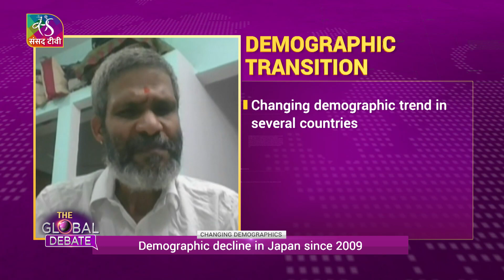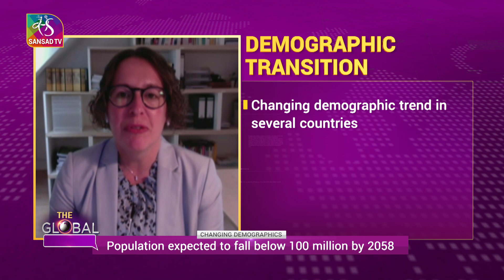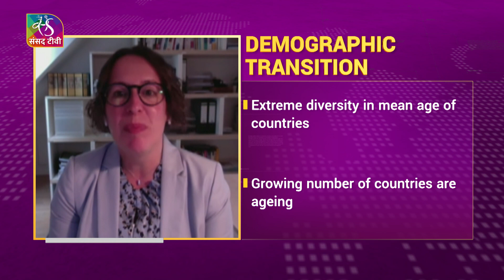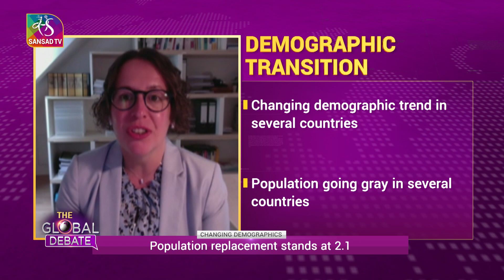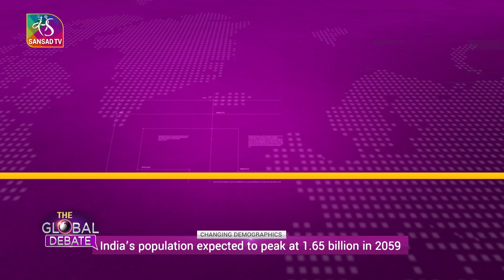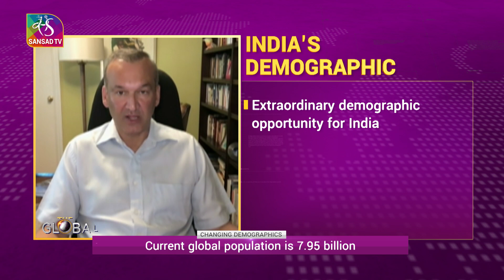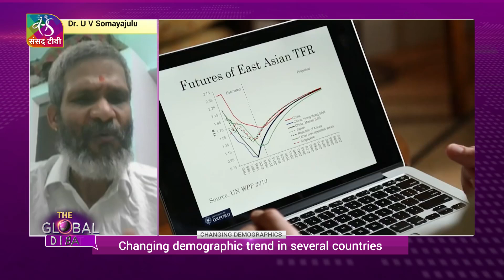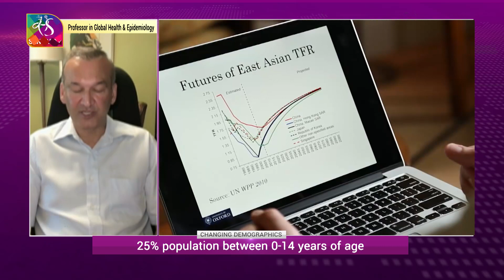The Global Debate: Demographic Imbalance | 07 July , 2022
This episode talks about the global demographic imbalance and its impact & implications on countries.

Guests:
1- Dr. U V Somayajulu, Director,Sigma Research, Former President, Indian Association for the Study of Population
2- Dr. Gabrielle Vogt, Professor of Japanese Studies, LPU, Munich
3- Dr. Prabhat Jha, Professor of Global Health & Epidemiology, University of Toronto

Anchor & Producer: Teena Jha
Guest coordination: Deepti Vashisht